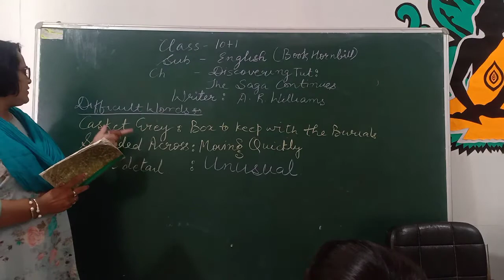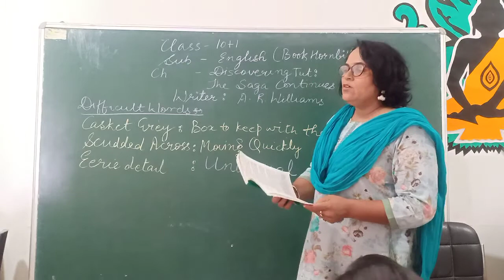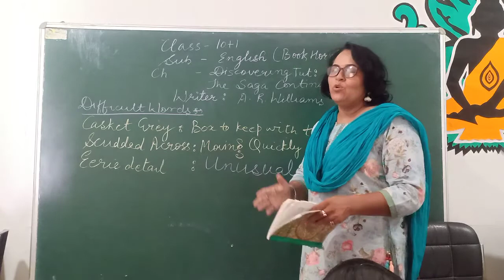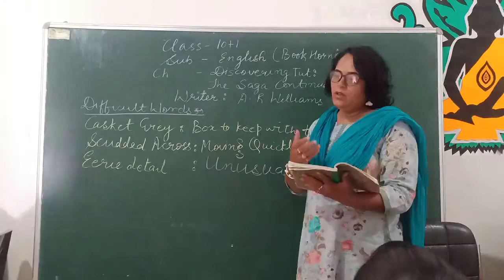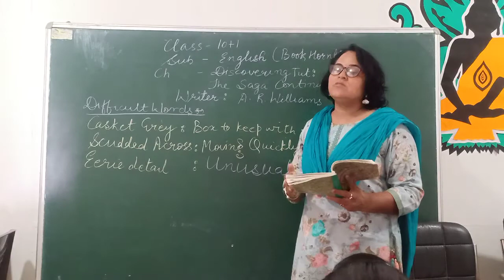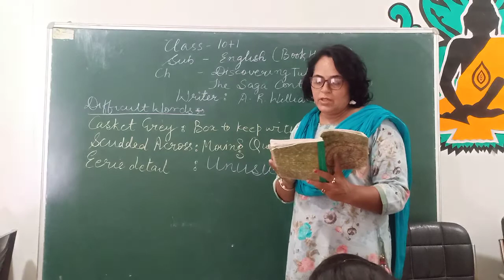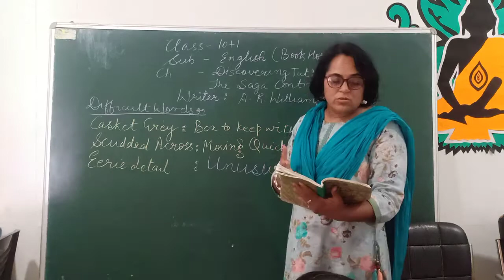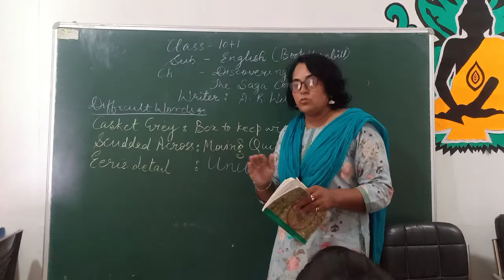11th Hornbill, Ch-3Tut... Continues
Classroom teaching... With recording